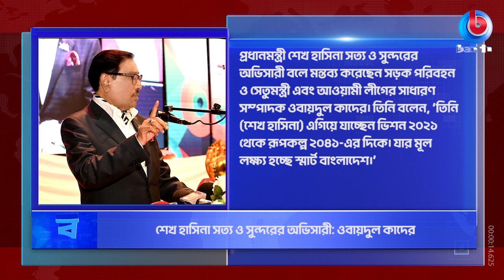একনজরে আজকের শীর্ষ সংবাদ - News Flash | 27 January 2023 | Bangla Channel